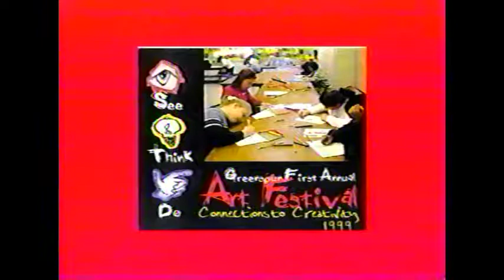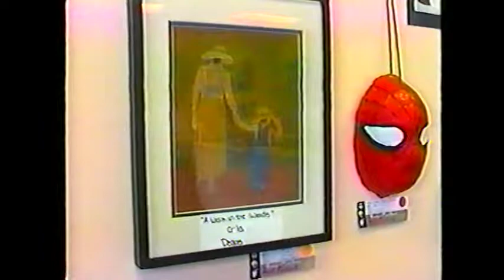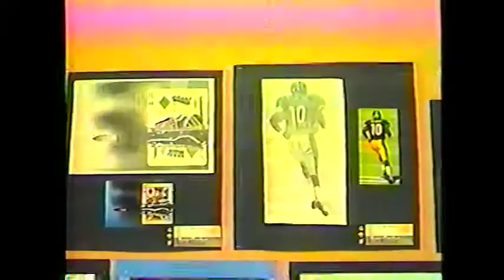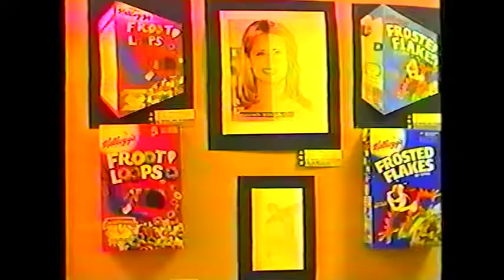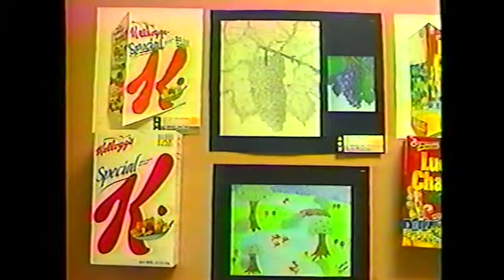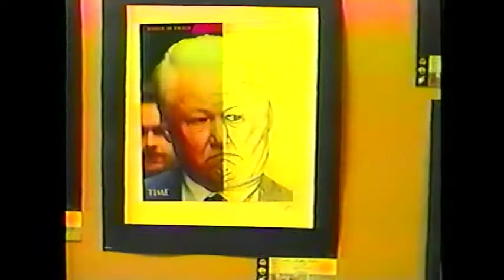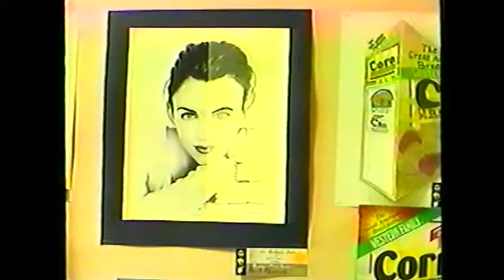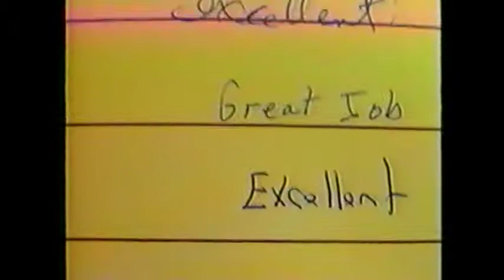Giangrosso Art Show 1999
The 1st annual Greenspun Junior High school art show, produced by the school's favorite art teacher, Dean Giagrosso (Mr. G.)  Found this on an old VHS in the back of the library, where most of Greenspun's video projects were produced back in the early days of the school.